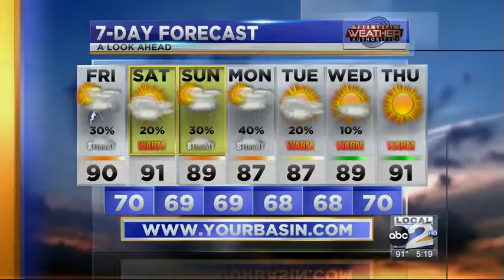Thursday PM Weather 8-25-16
Football and rain Friday.